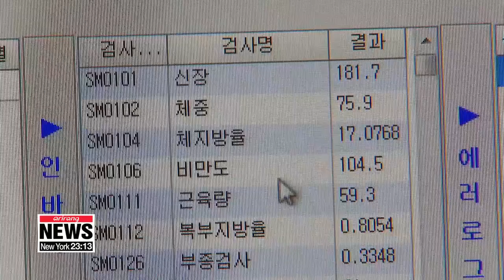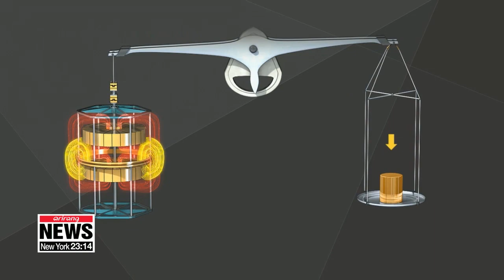Kilogram gets new definition after 130 years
킬로그램(kg) 정의 130년 만에 바뀐다

Starting today on World Metrology Day,. the new definition of the weight of a kilogram will go into effect.
So what would this change mean for all of us?
Our Choi Si-young explains. Scientists have come up with a new, more accurate standard for defining the kilogram.
The current kilogram standard is the mass of a cylinder known as Le Grand K,   which has a height and diameter of just over 39 millimeters and is made of 90 percent platinum and 10 percent iridium. It is stored in a vault outside of Paris.
However, the processes of oxidation and hydrocarbon contamination have added mass to the cylinder over the last 130 years.
The fine change in mass is crucial to the pharmaceutical and biotechnology industries, which need accurate measurement.
Starting May 20th, the World Metrology Day, the kilogram will be redefined by a new standard maintained by the Kibble balance.
The balance measures the electric current required to support the weight of a standard kilogram mass in a magnetic field.
Because the balance has a fixed value, it can precisely measure the weight of an object.
Korean researchers are also working on reducing the measurement uncertainty of the locally-developed Kibble balance.
 "The accuracy of South Korea's Kibble balance is slightly behind that of the world standard of the U.S. and Canada. But, with further studies done over the next four to five years, we expect to reach that world-class accuracy."
The change to the standard of mass   will be crucial for high-tech industries such as semiconductor sectors,… but researchers say that the change will not have a noticeable effect on our daily life.